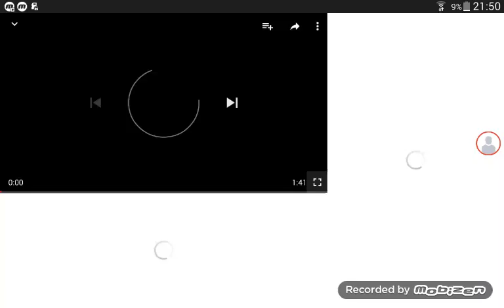Primal carnage :Trex Vs spinosarus